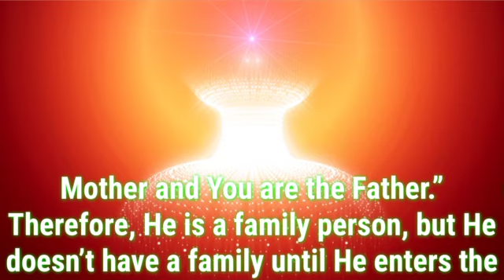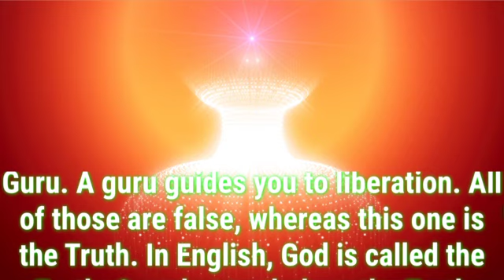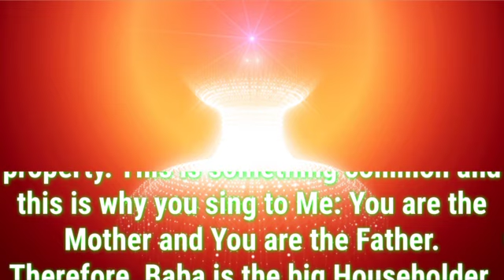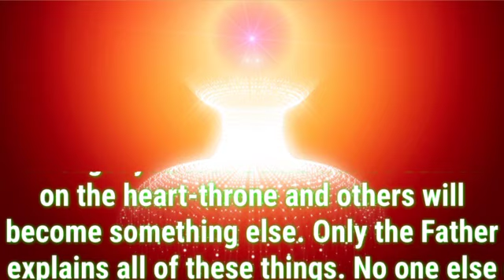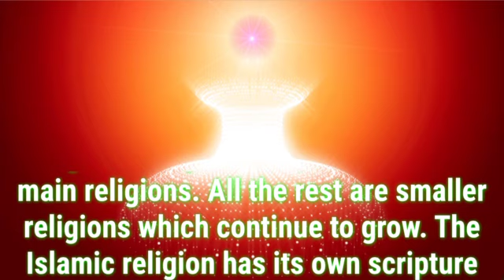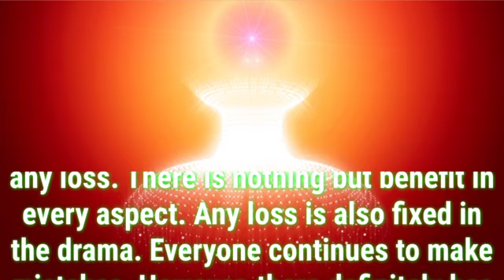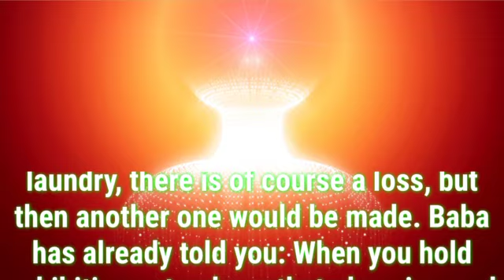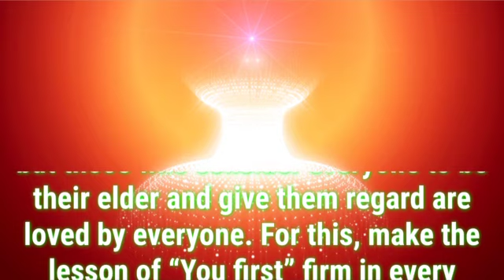Daily Murli English 8 November 2021|murli in english|english murli today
There are two types of murli:

1. Sakar Murlis refer to the original orations that BKs believe to be the Supreme Soul speaking through Brahma Baba.
2. Avyakt Murlis are spoken by BapDada.